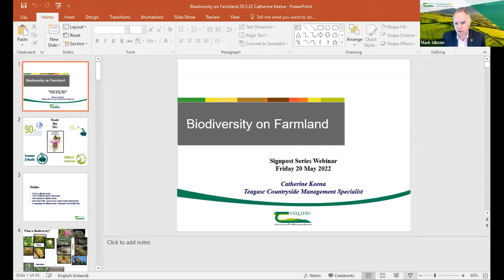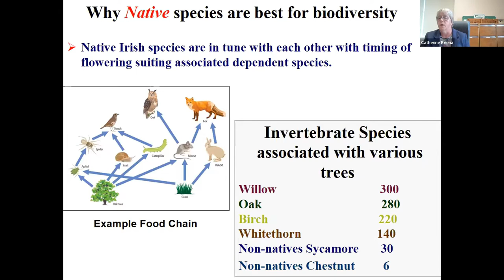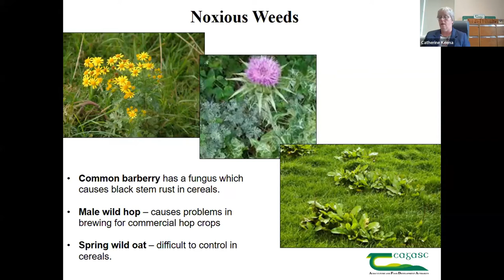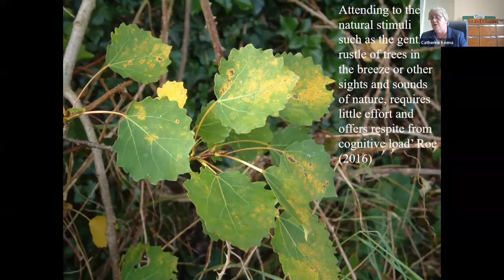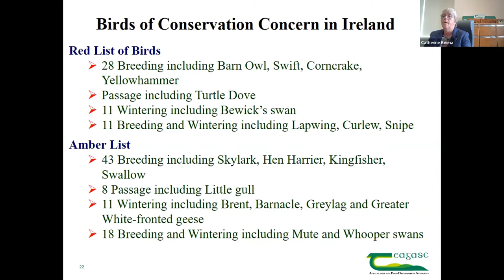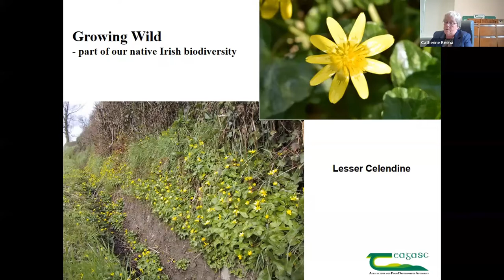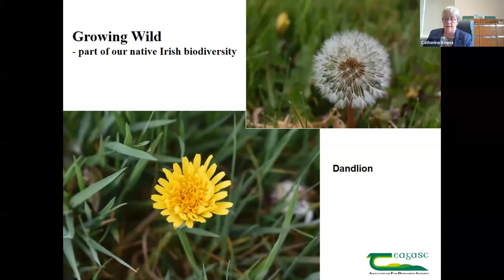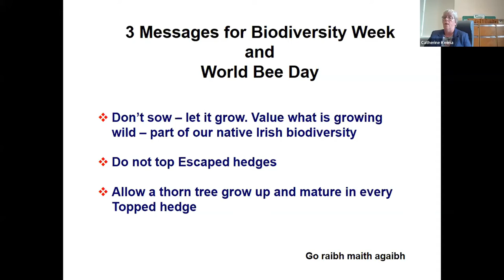The Signpost Series Webinar - Biodiversity on farmland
On this episode of the Signpost Series which took place on Friday, 20th May, Mark Gibson, Head of Teagasc Outreach & Innovation Department was joined by Dr Catherine Keena, Countryside Management Specialist, Teagasc to discuss biodiversity on farmland. A a questions and answers session took place at the end of the presentation, which was facilitated by Pat Murphy, Head of Environment Knowledge Transfer Department, Teagasc.